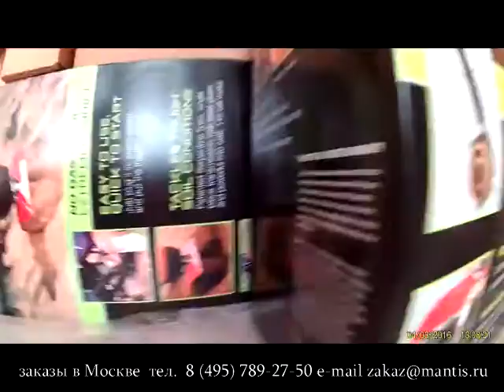Плуг для культиватора Мантис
6222  Planter/Furrower Attachment